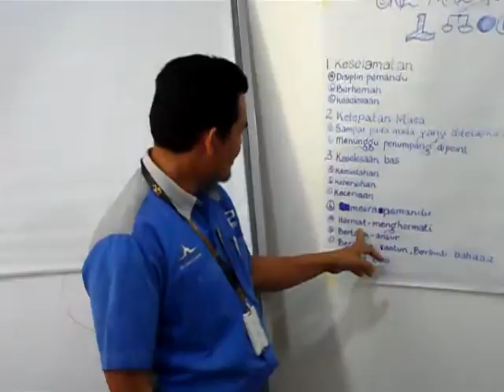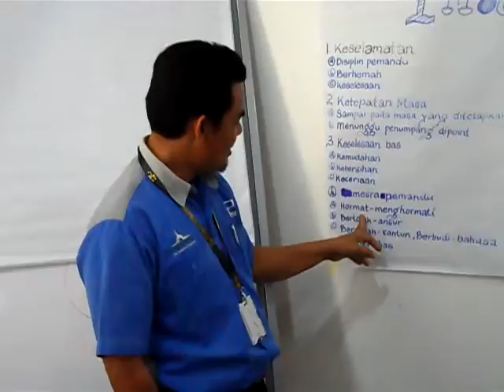Kursus Kemahiran Berkomunikasi Sessi #4 Pembentangan Peserta 8